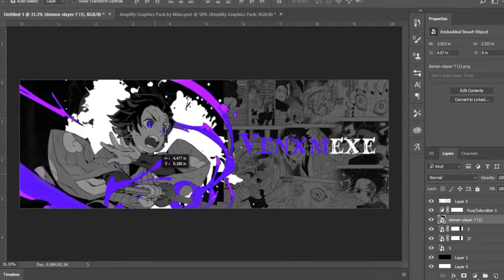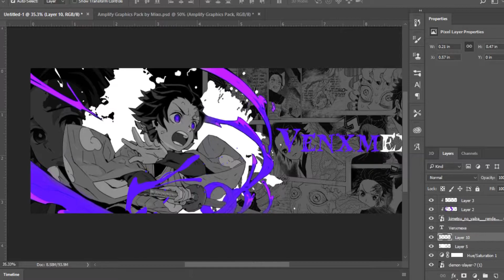Speedart - Tanjiro ripped manga panels header